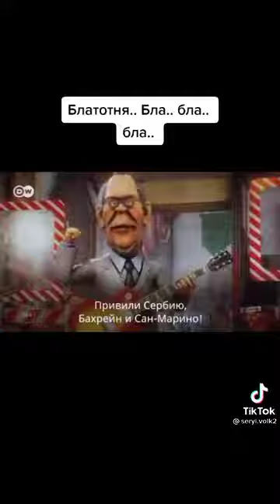Ковид уйдёт, а мы останемся.